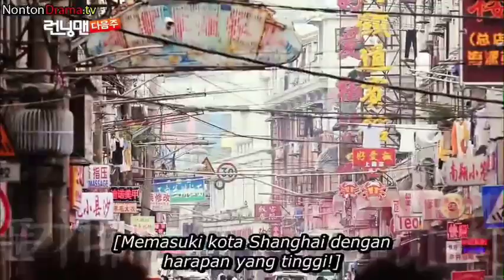Running Man 153 #23 END